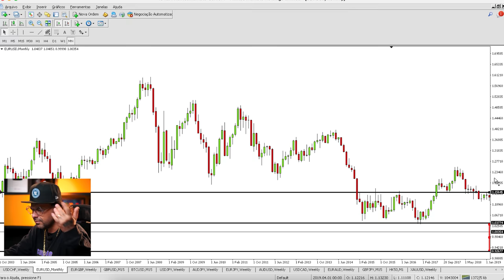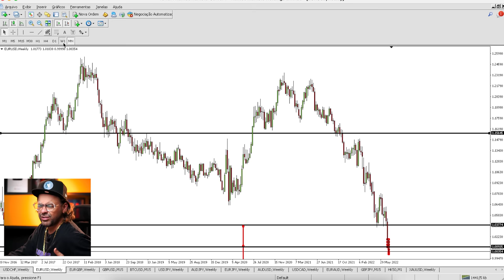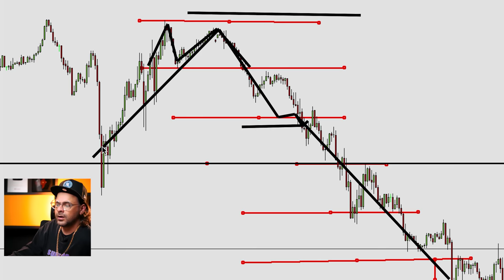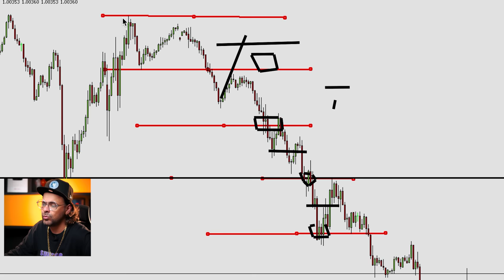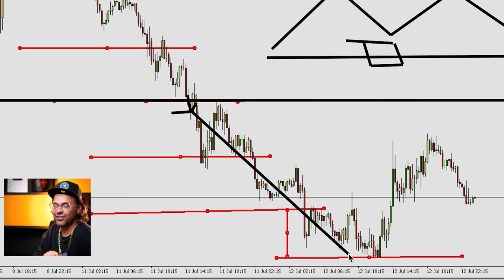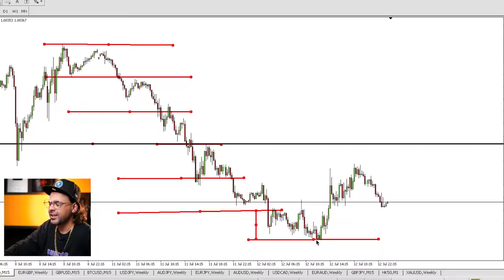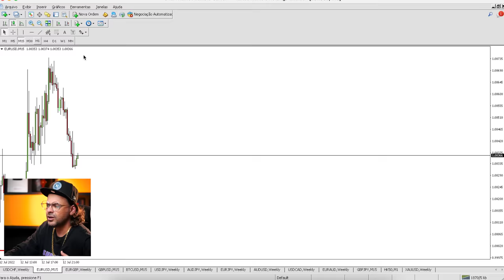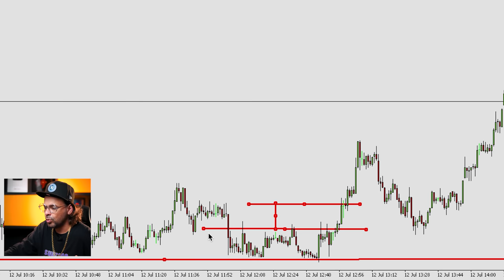FIMATHE em M1 para zerar no dedo?! 😱 ENTENDA A ESTRATÉGIA!! | FOREX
CADASTRE-SE PARA O TREINAMENTO RENDA EM DÓLAR!!